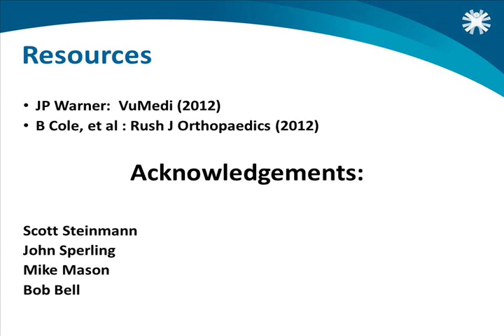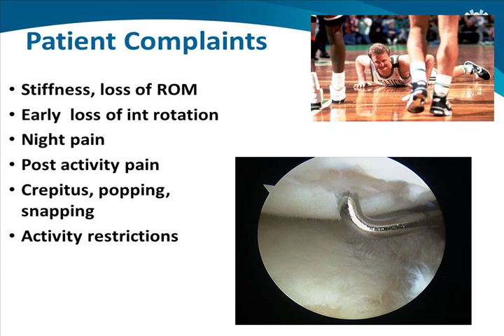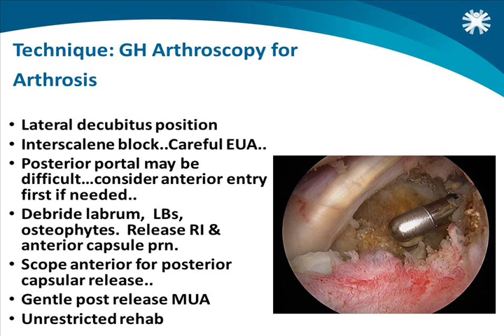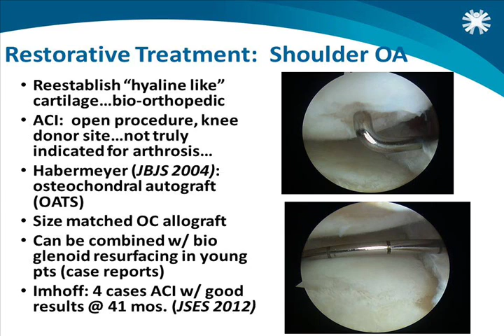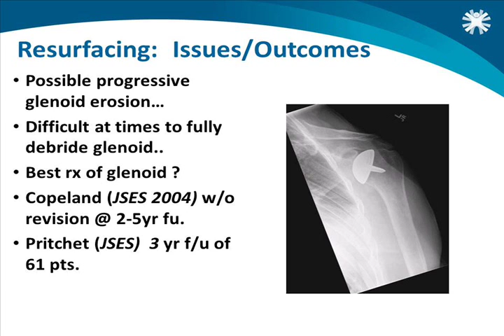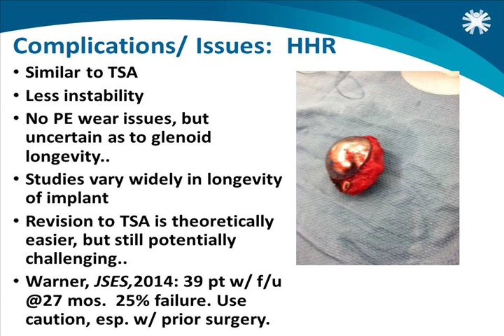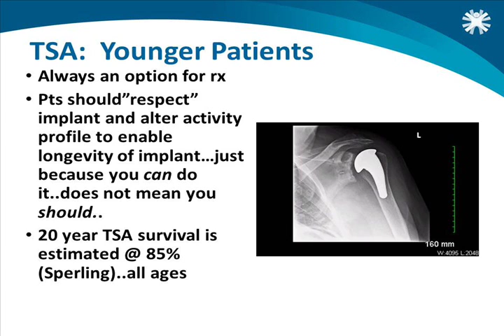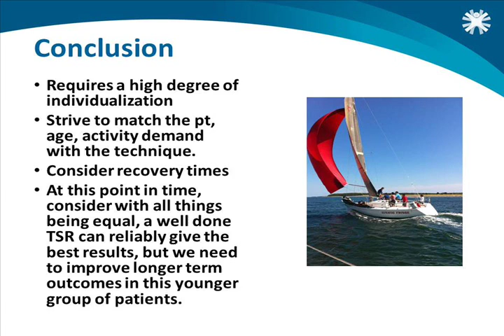Shoulder Arthritis in Young Patients: Challenges and Choices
Dr. Glen Ross, Orthopedic Surgeon and director of education for Sports Medicine at New England Baptist Hospital, presents on Shoulder Arthritis in Young Patients: Challenges and Choices.